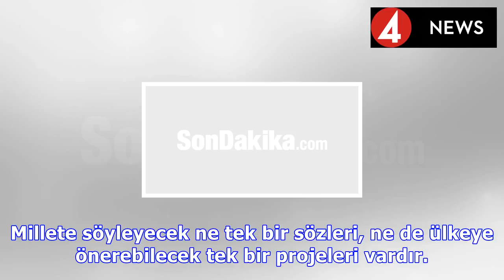erdoğan : Erdoğan: değişimi gerçekleştirmek mecburiyetindeyiz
Erdoğan: değişimi gerçekleştirmek mecburiyetindeyiz